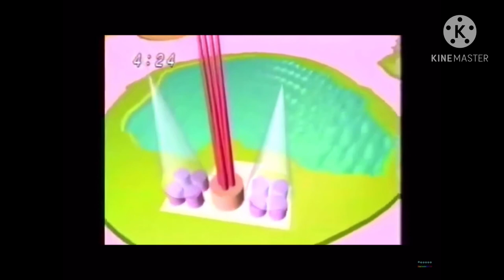Pinch Test (Long Version)